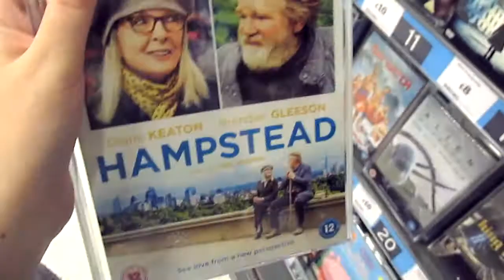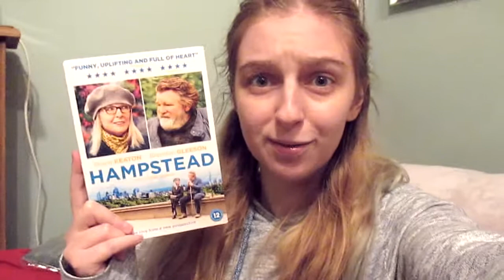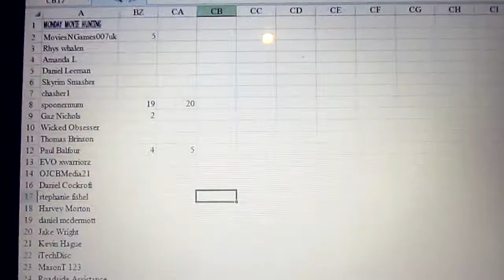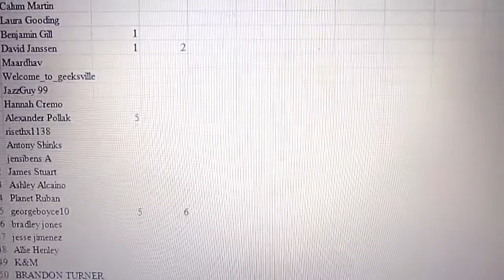MONDAY MOVIE HUNTING : Transformers 5, The House, The Book Of Henry, My Cousin Rachel